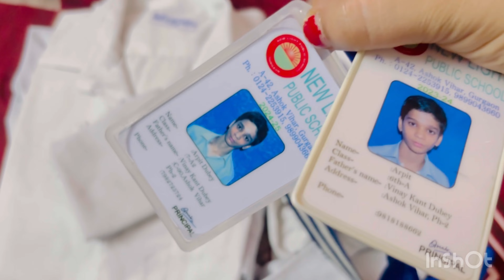दो दिन से पता नहीं क्या हो रहा है।मुझे😴 नींद नहीं आरही अजीब सी बेचैनी होती हैं।उसके वोजह से सिरदर्द.